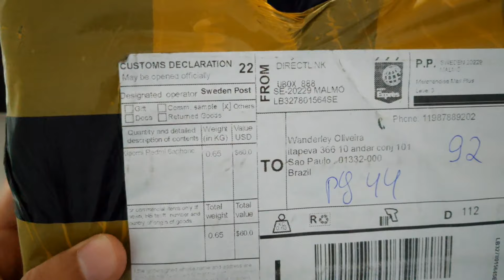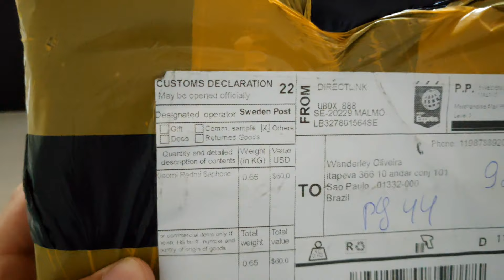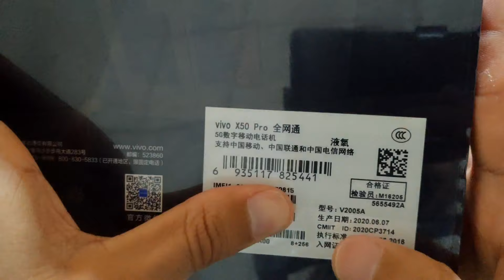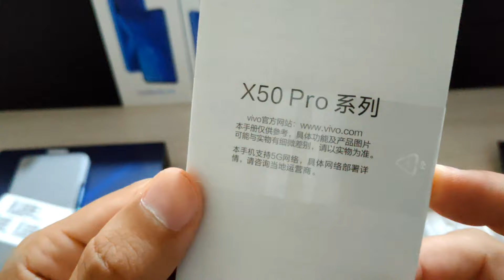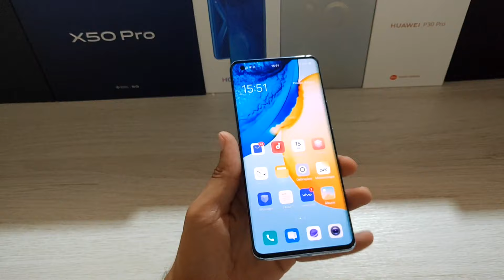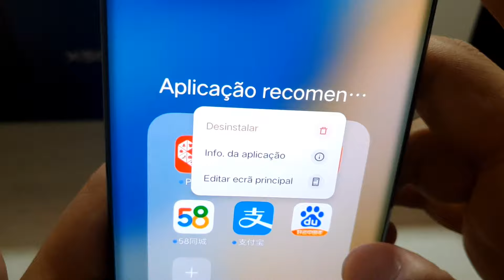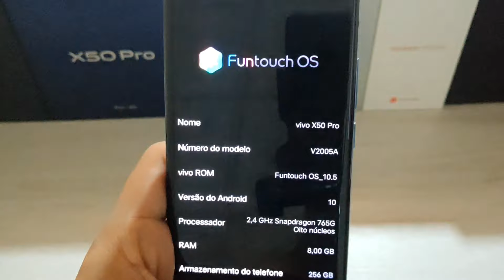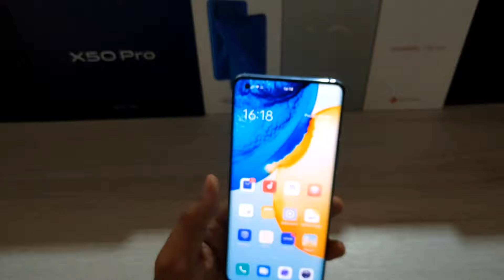Vivo X50 pro estabilização Gimbal 😎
►link da loja que comprei

►lançamento!

✅rifas ativas!

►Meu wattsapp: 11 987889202